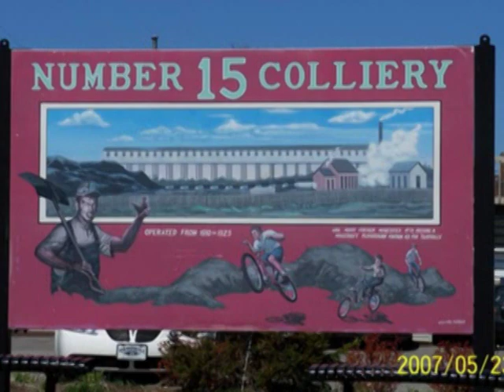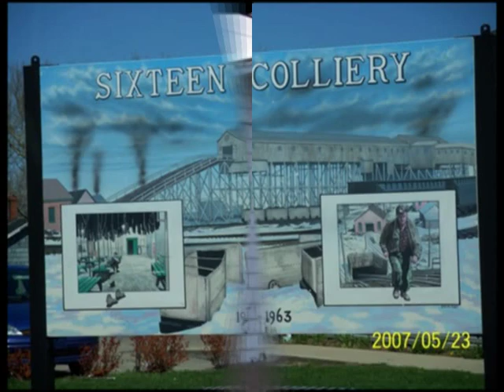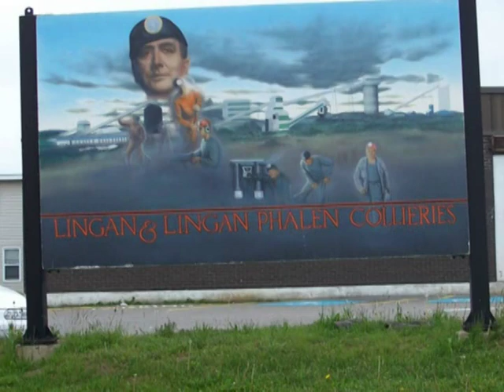New Waterford,Nova Scotia. Today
New Waterford,Nova Scotia Today,  Music By Aaron Lines  Lights Of My Hometown.

Geography
New Waterford is located north of Sydney and northwest of Glace Bay. It is named after the city of Waterford, in Ireland. It is located near the ocean and is bordered on one side by cliffs. New Waterford has a rather flat terrain and has several fresh water lakes located nearby.

Economy
New Waterford is a fishing port and former coal-mining community that has been in economic decline in recent years. There are ongoing efforts to revitalize the area's economy including a slow but steady increase in jobs in the technology sector. Many residents had been reliant on the coal and steel industries, which are now closed. The last local mine closed in 2001. New Waterford's current main industry is the Catalogue Teleservices Company call center for Spiegel, Newport News, Carabella and A.B. Lambdin.

Eight-thirty whistle
At 8:30pm every day the local volunteer fire department sets off its air raid siren. This has a long history, and continues in tradition to this day. The original intent of the whistle was to let small children know that they were to be inside or on their parents property.

Events and celebrations

Coal Dust Days
Coal Dust Days is a week long celebration of the community taking place approximately the third week of July. The Coal Dust Days parade, Plummer Avenue Day, the tavern tour, and fireworks display are some of the many events that take place during the week. In 2008, Coal Dust Days celebrated its 25th anniversary.[2]

Davis Day
Davis Day is a commemoration of the death of a Cape Breton miner, and father of 10, William Davis. He was shot to death by the coal company security force at Waterford Lake during a mining strike on June 11, 1925. Davis was not participating in the protest, which took the form of a march from the company power plant (by Waterford Lake) and ended by the railroad tracks between Daley Road and May Street. He was shot along with two other men, who survived. Davis Day is also known as Miners Memorial Day.

Coal Bowl
New Waterford is the site of the annual Coal Bowl Classic basketball tournament, which brings in teams from all across Canada to compete in a week long event. The tournament, first held in 1982, takes place at Breton Education Centre in early February. In 2009, the Breton Education Centre Bears won the tournament for the first time.